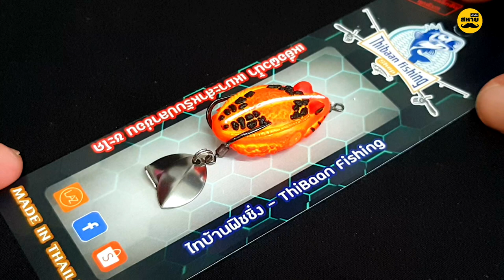เขียดอีโม่ 3.80 "ไทบ้านฟิชชิ่ง" | รื้อให้รู้